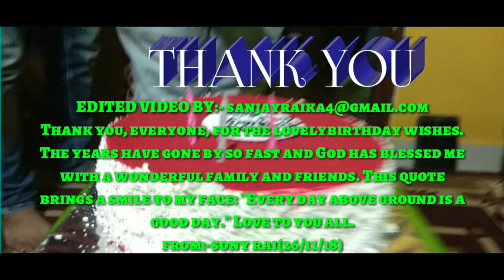SONY RAI'S CELEBRATE BIRTHDAY PARTY 2018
Editing by Sanjay Thapa